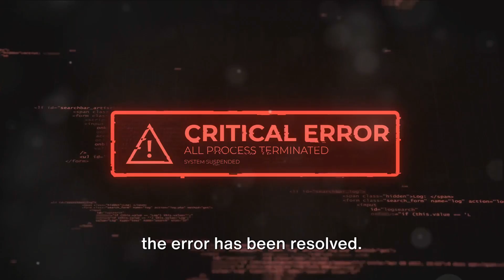How To Resolve Xbox Game Pass Error Code 0x87e50029?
Fixing Xbox Game Pass Error Code 0x87e50029

OUTLINE:

00:00:00 Untitled Chapter
00:00:08 Understanding Xbox Game Pass Error Code 0x87e50029
00:00:47 Troubleshooting Xbox Game Pass Error Code 0x87e50029
00:01:46 Patience is Key